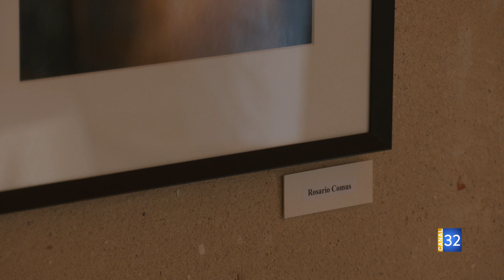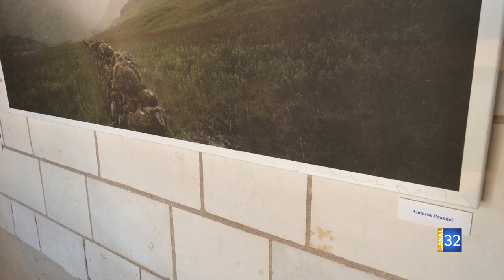Une dizaine d'artistes exposent au Tournefou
Jusqu’au 23 août, l'Association Tournefou à Aix-Villemaur-Pâlis présente des œuvres d’une dizaine d’artistes ayant exposé dans ce lieu. Cette rétrospective imprévue fait suite au report d’une partie de la programmation.